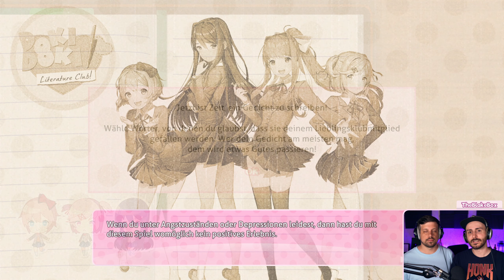Let's Play Doki Doki Literature Club! — #1: Klubmitglied wider Willen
Eine Oberschule, vier nette Mädchen, unser Protagonist und ein Literaturklub! Die Prämisse von Doki Doki Literature Club! (nur echt mit dem Ausrufezeichen) klingt wie eine typische Dating-Simulation. Doch hinter der zuckersüßen Fassade soll ein echtes Horrorspiel warten.

Ich habe also den inzwischen (wie ich) genreerprobten Munk sowie Güntraut München wieder ausgegraben und wir schauen, welche Schrecken die vier Mädels Sayori, Yuri, Natsuki und Monika für unseren Protagonisten bereithalten.

💜 Sprungmarken:
00:00 Intro & Einleitung
01:41 Der Schulweg
07:58 Akquise im Klassenzimmer
14:49 Der Literaturklub
56:35 Der Heimweg
58:57 Schlussgeplänkel & Warnung